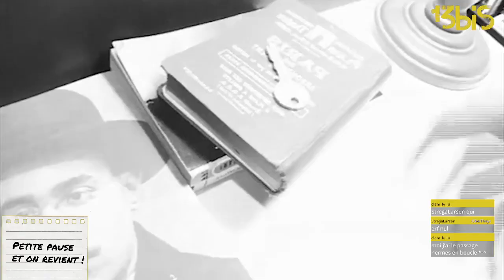À l'arrache stream - Baldur's Gate , épisode 41.